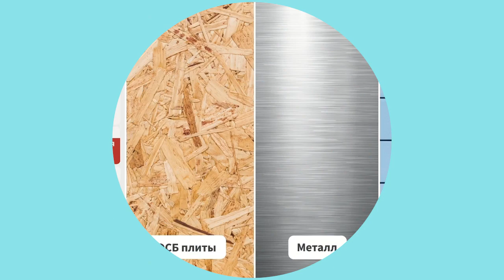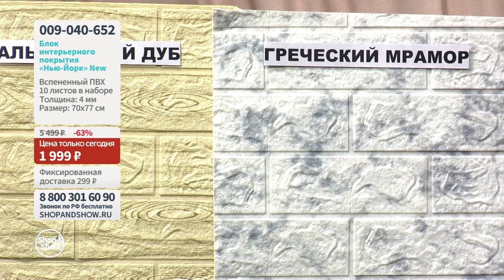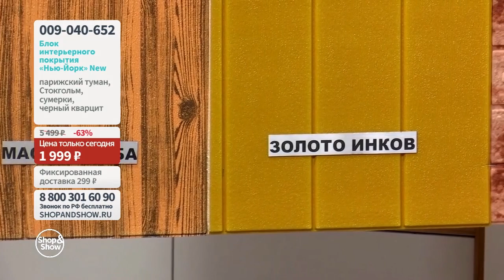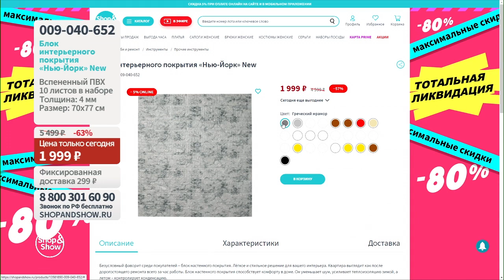Блок интерьерного покрытия «Нью-Йорк» New. Shop&Show (хобби)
[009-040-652] Блок интерьерного покрытия «Нью-Йорк» New

Давайте дружить ;)